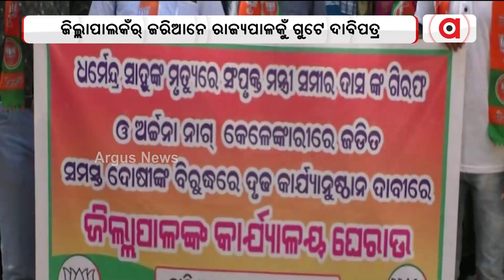ଧର୍ମେନ୍ଦ୍ର ସାହୁ ମୃତ୍ୟୁ ଏବଂ ଅର୍ଚ୍ଚନା ନାଗ ଘଟଣାରେ ଦେବଗଡ ଜିଲ୍ଲାପାଳଙ୍କ ସମ୍ମୁଖରେ ବିଜେପିର ପ୍ରତିବାଦ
ଧର୍ମେନ୍ଦ୍ର ସାହୁ ମୃତ୍ୟୁ ଏବଂ ଅର୍ଚ୍ଚନା ନାଗ କେଳେଙ୍କାରୀ ଘଟଣାରେ ଦେବଗଡ ଜିଲ୍ଲାପାଳଙ୍କ କାର୍ଯ୍ୟାଳୟ ସମ୍ମୁଖରେ ବିଜେପିର ପ୍ରତିବାଦ । ଜିଲ୍ଲା ବିଜେପି ପକ୍ଷରୁ ପ୍ରତିବାଦ ସହ ଜିଲ୍ଲାପାଳଙ୍କ ଜରିଆରେ ରାଜ୍ୟପାଳଙ୍କୁ ଏକ ଦାବିପତ୍ର ପ୍ରଦାନ କରାଯାଇଛି ।